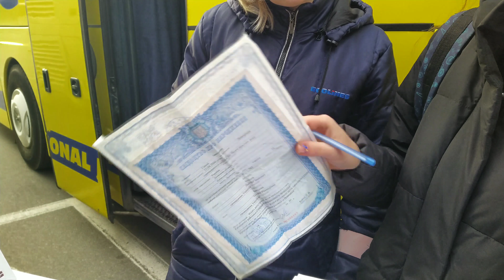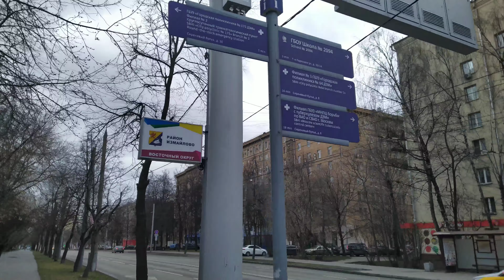Едем на Moscow Open 2020 Table hockey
Аня примет участие в турнире